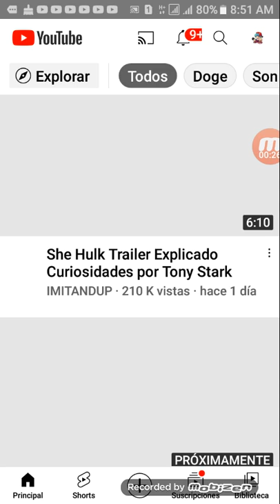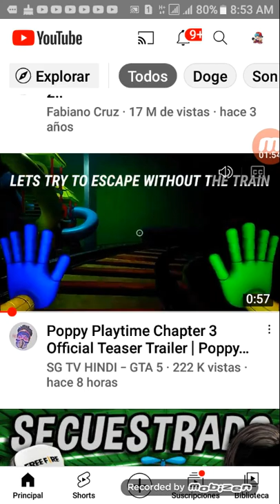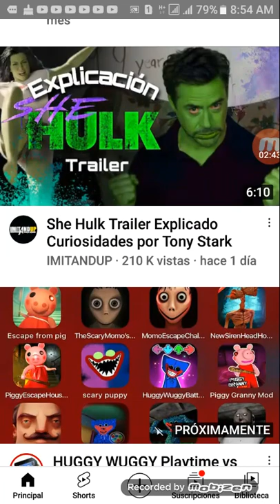el nuevo trailer popi pleitan